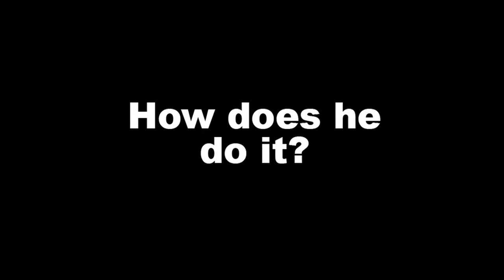Analog Alarm Clock